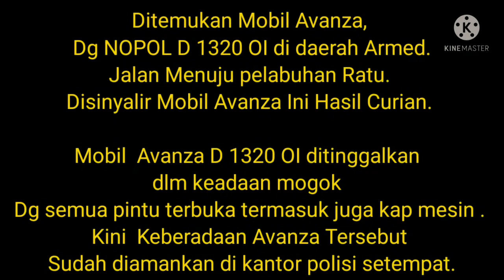MOGOK ‼️Diduga Hasil Curian!!!Mobil Avanza Ditinggalkan Di Pinggir Jalan !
Diduga hasil Curian,mobil Avanza mogok dan ditinggalkan pelaku di pinggir Jalan.
Namun kini mobil tersebut sudah diamankan di Kantor polisi setempat !